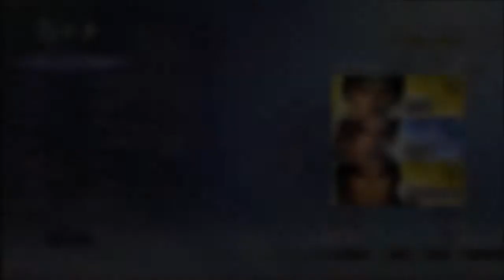【壊れた世界の始まり...】無双OROCHI 実況プレイ Part53 蜀 ５章「呉郡の戦い」【無双OROCHI Z】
劉備は新帝城に捕らわれている...
南中で手に入れた情報を頼りに、
趙雲らは新帝城のある呉郡にたどり着いた。
呉郡を守るのは呉の孫権...
遠呂智に敗れ、父・孫堅を人質に取られ、
遠呂智軍の走狗となって働いている。
張り詰めた新帝城の空気に、
容易ではない戦いとなることを予感しつつ、
趙雲と幸村は槍を取った。